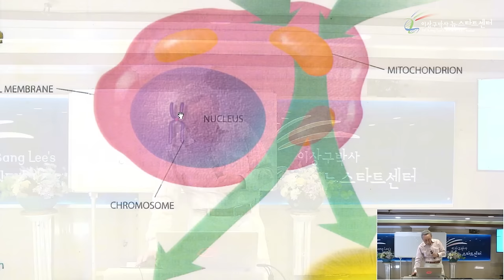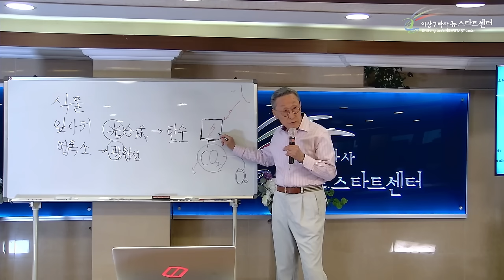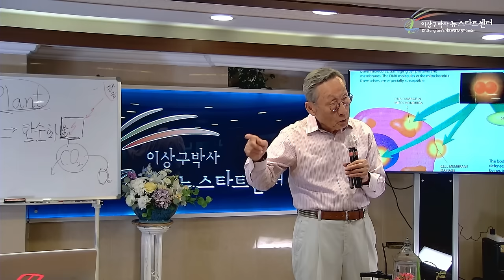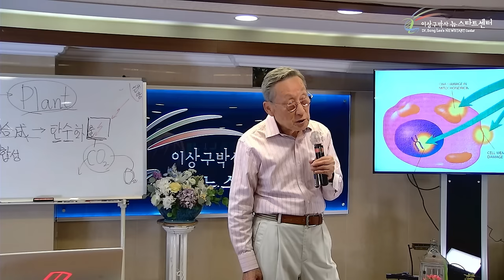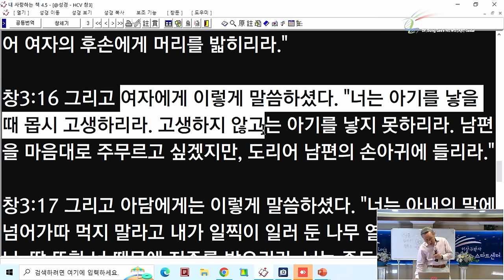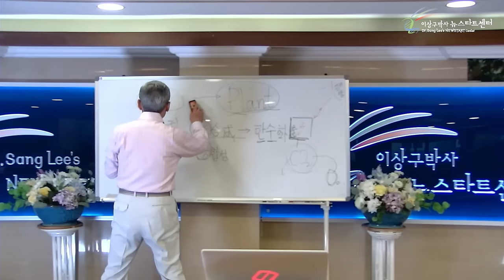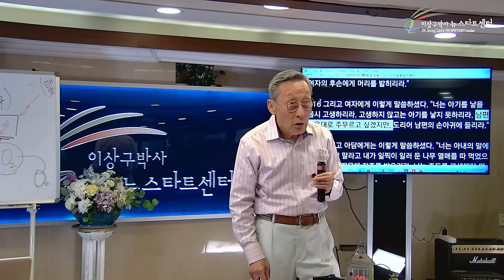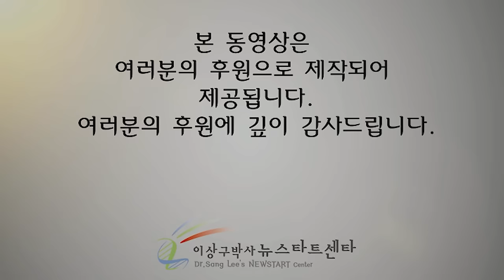[뉴스타트 건강강의] 독한 항암약물치료, 원해서 하는게 맞습니까? 그 고통의 무게를 덜을 수 있는 방법!